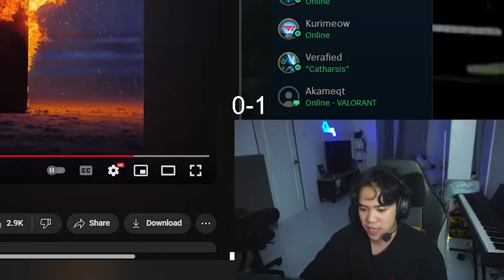This is why I don't play TOP in PHILIPPINES...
Perma ganked in top lane..

Watch me live at:
Facebook.com/RealRazzieBinx( ͡° ͜ʖ ͡°)